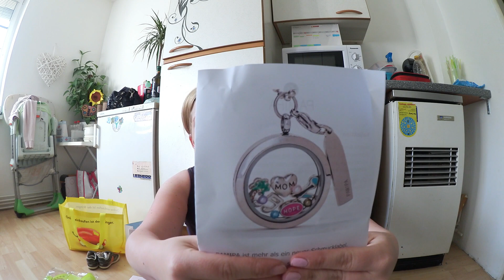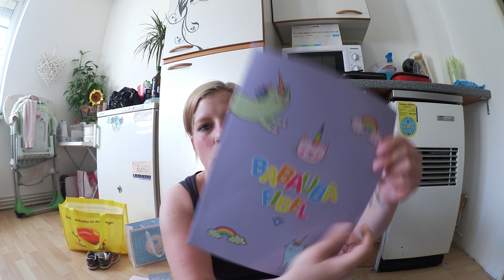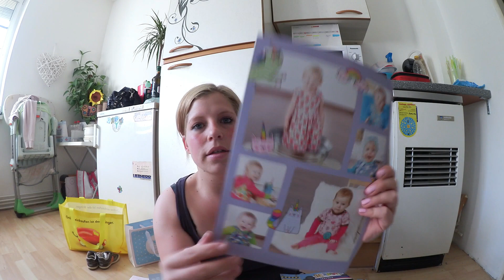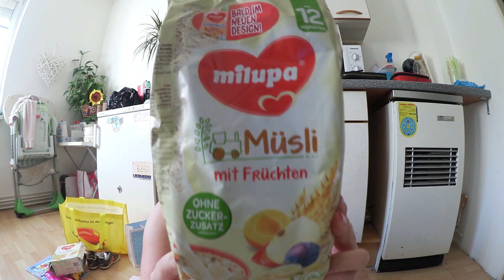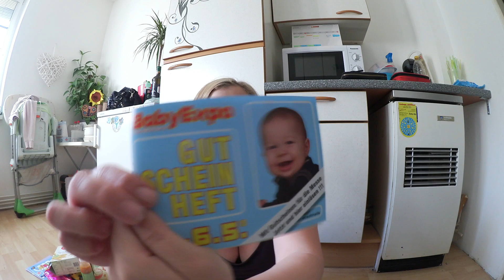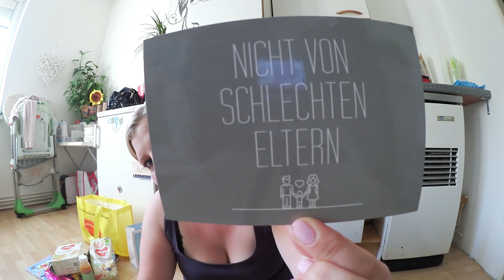BabyExpo Wien 5.05.18 | Tamii'S Life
Ich war auf der BabyExpo in Wien, und zeige euch was ich alles bekommen habe 💗

Ich filme mit der Kamera: Canon Legria Mini

Mein Schnittprogramm:  Filmora

Meine Thumpnails erstelle ich mit: Photoscape

Bei uns gibt es tolle Family Vlogs, und vieles mehr.